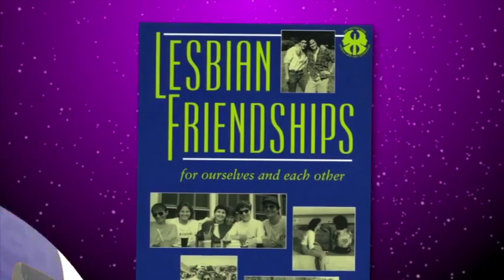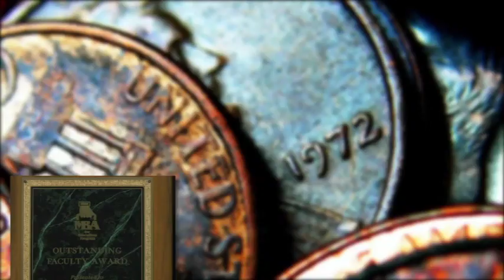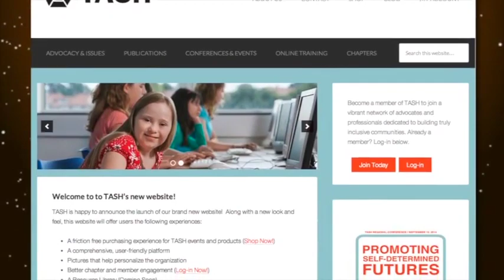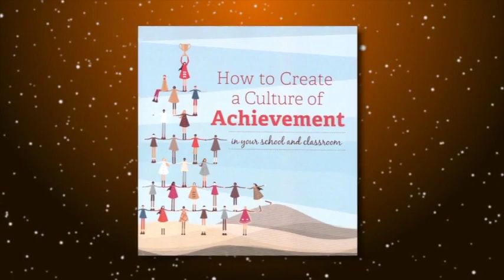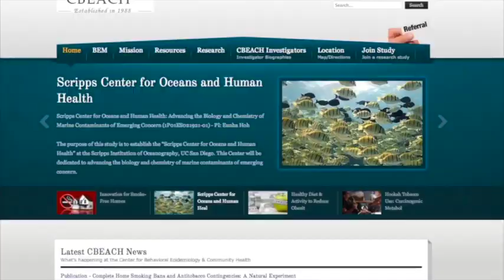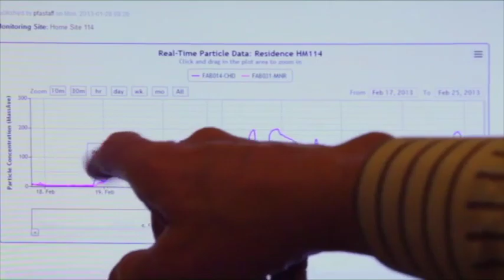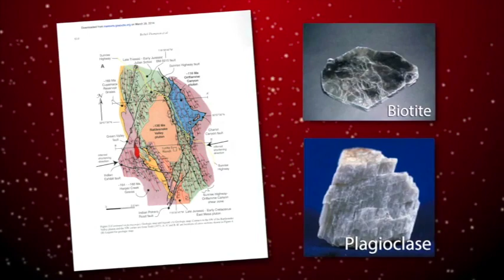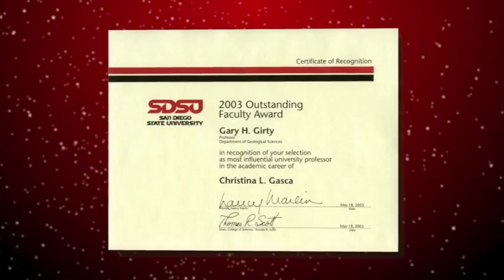SDSU Convocation 2014